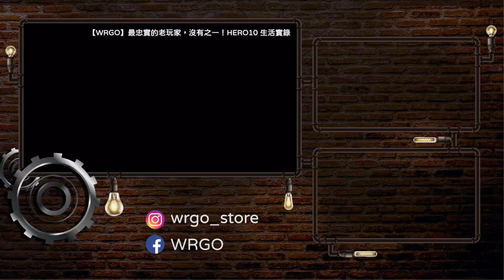GoPro電池一定要買原廠的嗎？實測比較 購買前參考【WRGO】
電芯的用料攸關安全與耐用性
但正確的使用電池和瞭解知識
會比選擇來的重要。

WRGO感謝您！

▸ 本片製作
企劃/腳本/攝影：彥豪
剪輯/字幕/配樂：小瑀

▸ 影片後製軟體 - FCPX
▸ Camera -  GoPro HERO10 / SONY A7III（實拍＆側拍）
▸ 收音設備 - RODE Wireless GO

產品：HERO9/10電池
品牌：GoPro
台灣售價：NTD 1,100
台灣代理：忠欣公司

產品：HERO9/10電池
品牌：Telesin
台灣售價：NTD 600
台灣代理：咱們有限公司

▸ WRGO實體店面
高雄店    - 苓雅區漢昌街73號
OPEN      - 早12:00~晚9:00
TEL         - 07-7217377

LINE - @wrgo (前面記得加@喔）